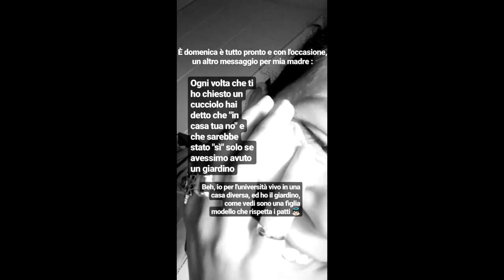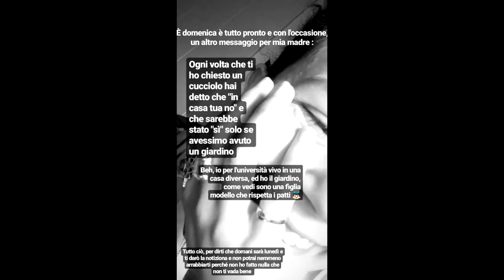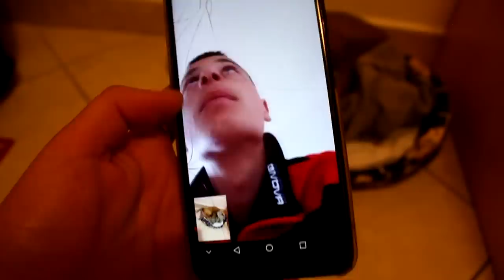12.05.2019. divento mamma + reazione di mia madre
Un bacino.

Ask : Marina Cusato

Musical.ly : @marina_cusato

Se trovate un cincillà azzurro e volete spedirmelo :

Marina Cusato
Marco Polo, 5
Catanzaro 88100

Marina Cusato , 20, Catanzaro, Calabria, Italia, Europa, mondo, universo, beluga rosa e azzurri.